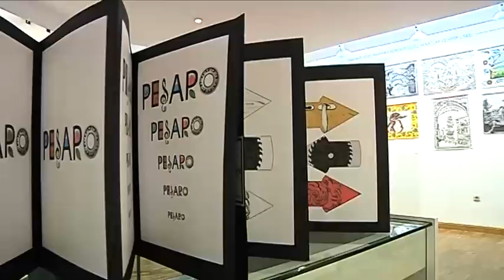PROYECTO "SEARCH"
La escuela de arte Pedro Almodóvar de Ciudad Real participa en un proyecto Europeo para jóvenes artistas con el fin de compartir nuevos retos.